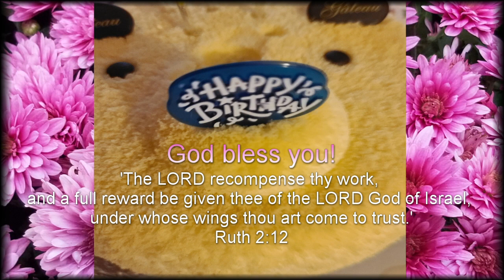Happy Birthday to Dear Ruth